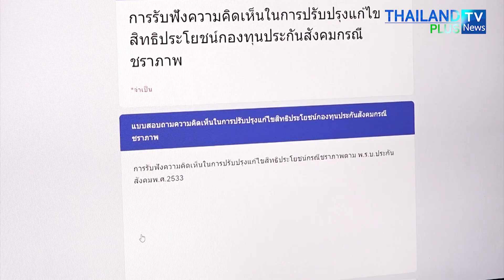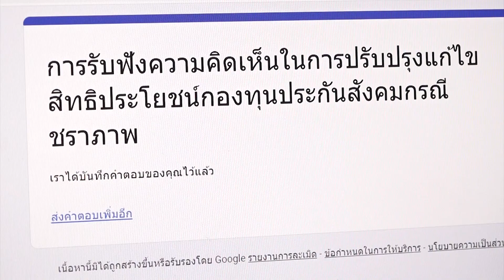Thailandplus │ประกันสังคม เปิดรับฟังความคิดเห็นลูกจ้าง ผู้ประกันตน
ประกันสังคม เปิดรับฟังความคิดเห็นลูกจ้าง ผู้ประกันตน ในการปรับปรุงแก้ไขสิทธิประโยชน์กองทุนประกันสังคมกรณีชราภาพ

นายทศพล กฤตวงศ์วิมาน เลขาธิการสำนักงานประกันสังคม กระทรวงแรงงาน เปิดเผยว่า ตามที่ได้มีกลุ่มผู้ใช้แรงงาน และผู้ประกันตนยื่นข้อเรียกร้องให้สำนักงานประกันสังคมพิจารณาปรับปรุงแก้ไขกฎหมายที่เกี่ยวข้องกับสิทธิประโยชน์ทดแทนในกรณีชราภาพ ตามพระราชบัญญัติประกันสังคม พ.ศ.2533 ให้มีความสอดคล้องกับสภาพเศรษฐกิจและสังคมในปัจจุบัน จากข้อเรียกร้องดังกล่าว

นายสุชาติ ชมกลิ่น รัฐมนตรีว่าการกระทรวงแรงงาน ได้สั่งการให้สำนักงานประกันสังคมเร่งดำเนินการศึกษาแนวทางถึงความเป็นไปได้ เพื่อช่วยเหลือบรรเทาความเดือดร้อนให้ผู้ประกันตน ในการนี้สำนักงานประกันสังคมจึงได้จัดให้มีการรับฟังความคิดเห็นของนายจ้าง ผู้ประกันตน ประชาชน และผู้ที่เกี่ยวข้องที่ได้รับผลกระทบจากการแก้ไขเพิ่มเติมตามพระราชบัญญัติประกันสังคม พ.ศ.2533 พร้อมได้จัดทำวีดิทัศน์เพื่อให้ผู้ประกันตนรับชมก่อนตอบแบบสอบถาม โดยมีเนื้อหาสาระสำคัญ เช่น กรณีขอเลือกให้ผู้ประกันตน เป็นผู้มีสิทธิในการเลือกรับประโยชน์ทดแทนบำเหน็จชราภาพหรือบำนาญชราภาพ กรณีขอคืน การคืนเงินสมทบกรณีชราภาพบางส่วนเมื่อผู้ประกันตนออกจากงาน กรณีขอกู้ ให้ผุ้ประกันตนนำเงินสมทบกรณีชราภาพบางส่วน มาใช้เป็นหลักประกันเงินกู้กับธนาคาร หรือสถาบันการเงินได้ เป็นต้น

เลขาธิการสำนักงานประกันสังคม กล่าวต่อไปว่า เพื่อให้การแก้ไขเพิ่มเติมตามพระราชบัญญัติประกันสังคม พ.ศ.2533 เป็นไปอย่างมีประสิทธิภาพ และเกิดประโยชน์สูงสุดแก่ผู้ประกันตน สำนักงานประกันสังคมจึงขอเชิญชวน นายจ้าง ผู้ประกันตน และประชาชนทั่วไป ร่วมแสดงความคิดเห็นได้ในเว็บไซต์ของสำนักงานประกันสังคมที่ หรือ แสดงความคิดเห็นได้ที่สำนักงานประกันสังคมกรุงเทพมหานครพื้นที่/สำนักงานประกันสังคมจังหวัด/ สาขา ตั้งแต่บัดนี้เป็นต้นไปจนถึงวันที่ 30 เมษายน 2564 นี้